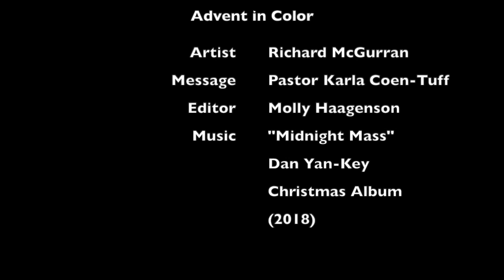Advent in Color: Joseph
Join us for art and reflection as we hear the story of Joseph in this Advent season.